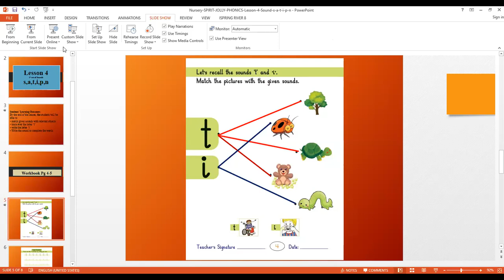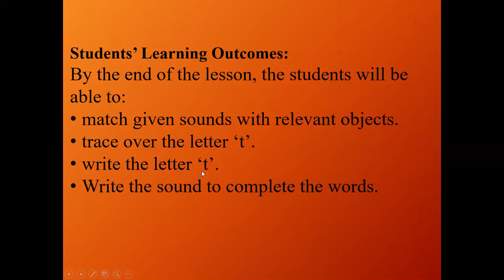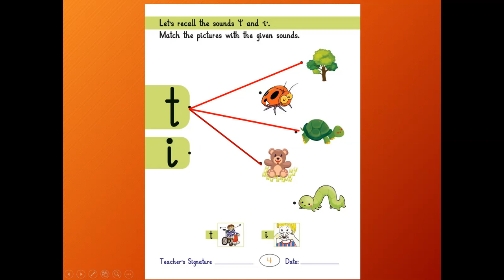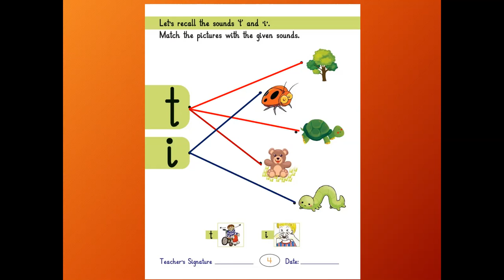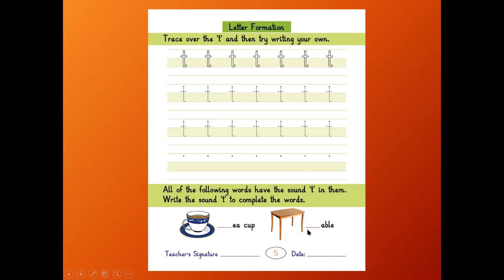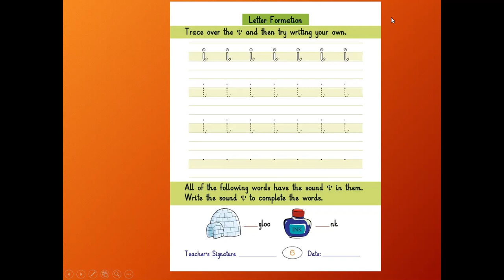Nursery class Spirit Jolly Phonics lesson 4